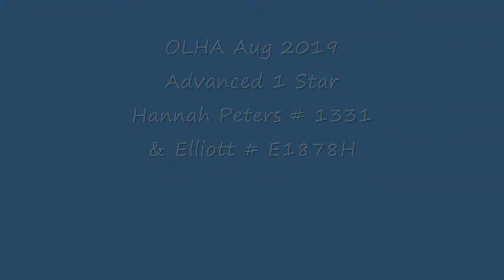OLHA Aug. 2019 - Advanced 1 Star - Hannah Peters # 1331 & Elliott # E1878H